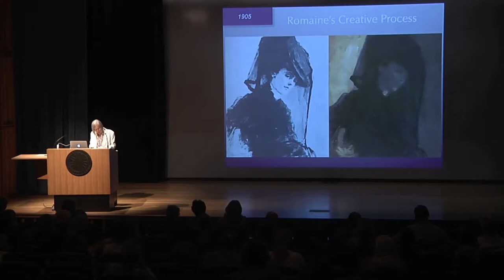How to Pronounce Maugham (Real Life Examples!)